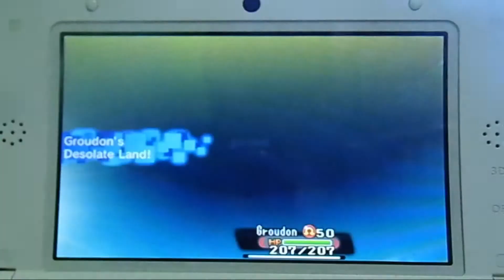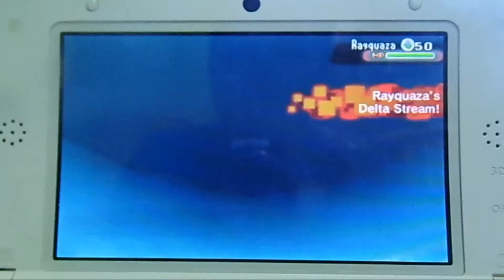Groudon vs Xerneas and Mega Rayquaza - Enter the Dragon Type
Hello trainers!
This time, I have a battle video from the last competition. I encountered Xerneas and Mega Rayquaza. Who would win?